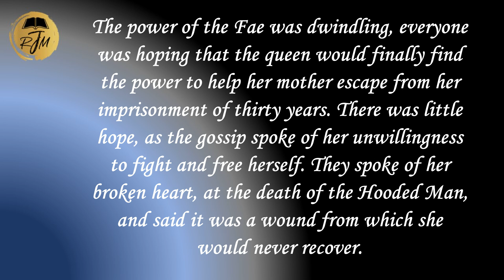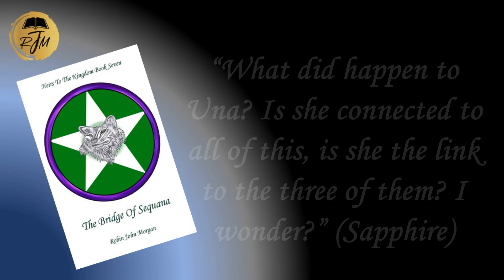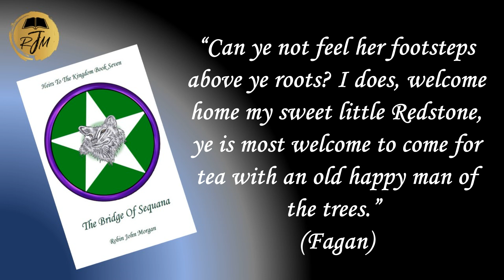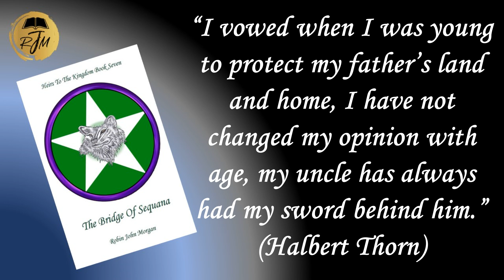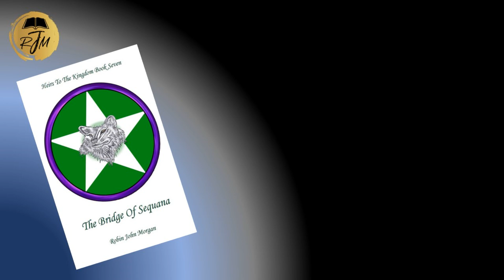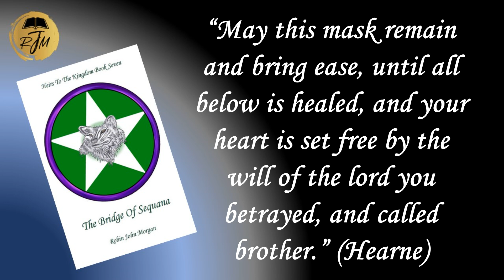Bridge of Sequana HTTK 7 Book Sampler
Book Sampler for Heirs to the Kingdom Book Seven: Bridge of Sequana by Robin John Morgan. A Mystical Fantasy Adventure story, set in future of 2038

Links:

Facebook:  Robin John Morgan. Writer/Author
Instagram: Robin John Morgan, Writer (@robin_john_morgan_writer)
Tumblr:  Robin John Morgan. Writer/Author (tumblr.com)